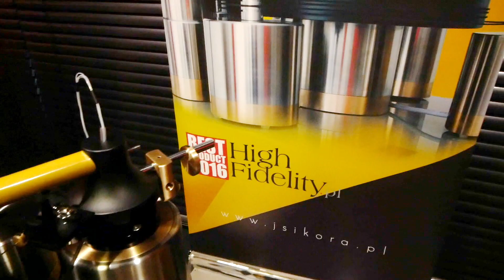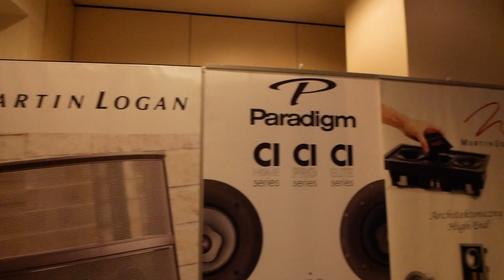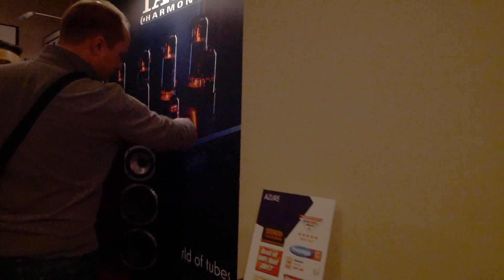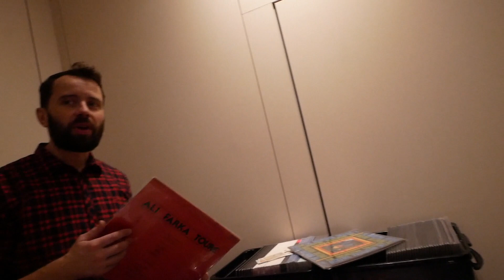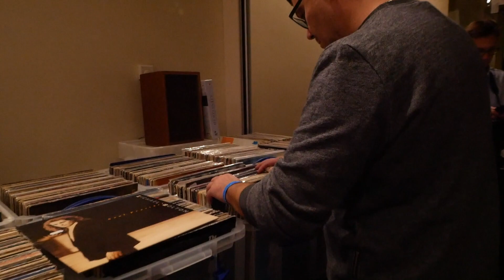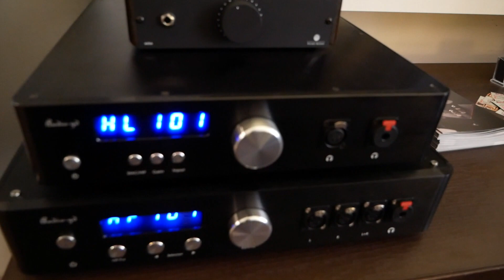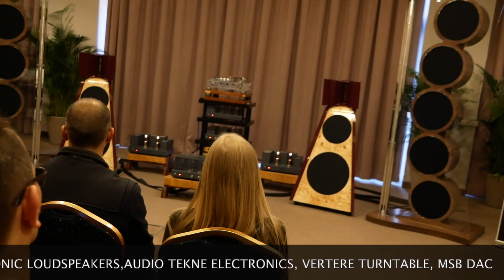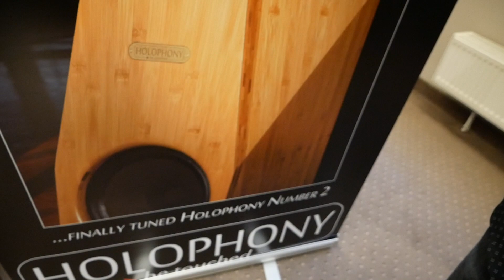Audio Video Show 2018 Warsaw, Day Two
Walk through the Campanile Golden Tulip and Radisson Sobieski Hotel exhibits at Audio Video Show 2018 Warsaw with AnalogPlanet editor Michael Fremer.

Today's camera work is better (still not great, but better) and there's plenty to see including rooms full of brands you've probably never heard of (unless you are Polish), some of which you soon will probably be hearing about.

The video begins with a look at J Sikora's new Kevlar tonearm and a short interview translated from Polish to English with Mr. Janusz Sikora, whose turntable line will soon be available in America.